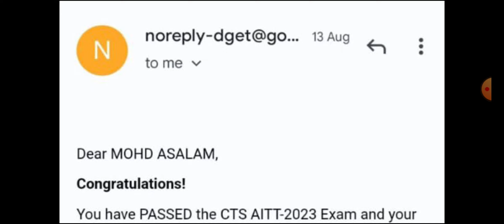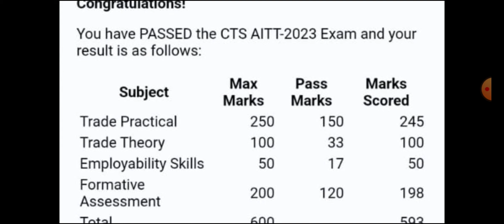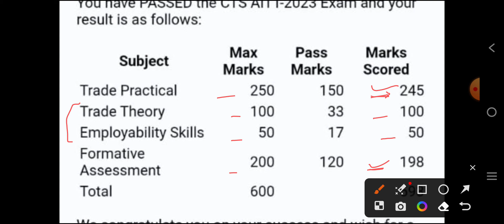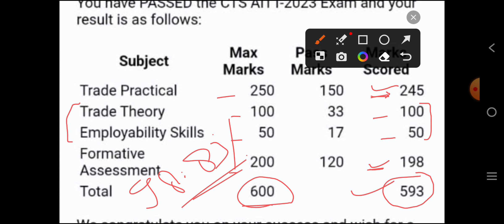ITI में 600 में से 593 मार्क्स | 98.83 % अंक प्राप्त कर रचा ✌️ इतिहास ✌️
ITI Result Show नहीं हो रहा ? Practical के मार्क्स भी Show नहीं हो रहे? ITI Fail विद्यार्थी ध्यान दे
ITI में Fail विद्यार्थी ध्यान दे | Raise a Grievance कब से Apply होगा ? ITI  में मार्क्स कम आए हैं ?
#😭असंतुष्ट हो😭_ITI_रिजल्ट_को_लेकर_?

आईटीआई की आंसर की कैसे देखें आईटीआई की आंसर की डाउनलोड कैसे करें हाउ टू डाउनलोड आईटीआई आंसर की आईटीआई की आंसर शीट कैसे देखें आईटीआई का रिजल्ट कैसे चेक करें आईटीआई का रिजल्ट चेक करने का शॉर्टकट तरीका आई के रिजल्ट कौन सी वेबसाइट पर मिलेगा आईटीआई का रिजल्ट चेक करने का आसान तरीका के रिजल्ट चेक करने की सिद्धि वेबसाइट बीजेपी की वैबसाइट जहां से आईटीआई का रिजल्ट कब तक आएगा आईटीआई का रिजल्ट चेक करने का आसान तरीका क्या है आईटीआई का रिजल्ट कब तक अपडेट हो जाएगा आईटीआई बैक पेपर कब तक होंगे आईटीआई बैक पेपर कब लगेंगे आईटीआई फर्स्ट ईयर का रिजल्ट कैसे देखें आईटीआई सेकंड ईयर का रिजल्ट कैसे देखें आईटीआई में ग्रेस नंबर कितने लगते हैं
DGT/NCVT
ITI Result में गड़बड़ी | फिर से Update होगा Result | ITI विद्यार्थी ध्यान दें | ITI CBT Exam result
ITI_Result-2023_आ_गया_है